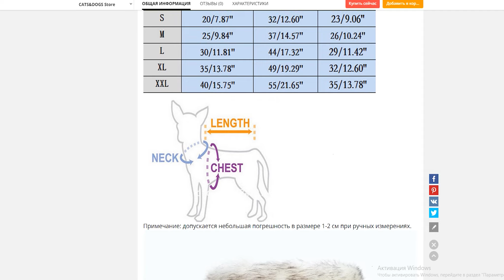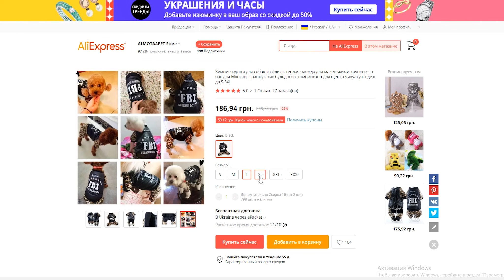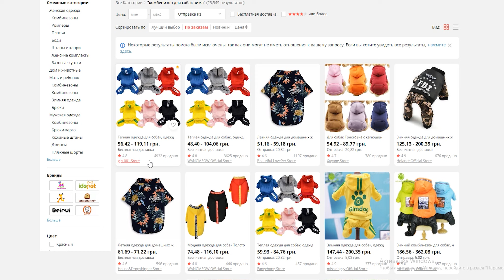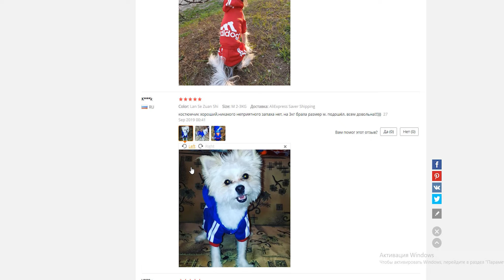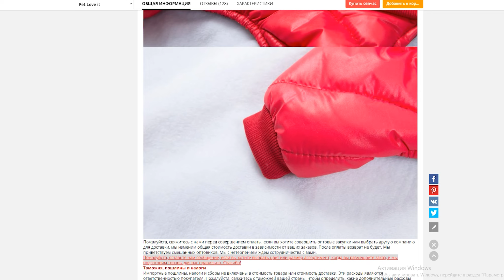ОДЕЖДА ДЛЯ СОБАК С AliExpress | КАК ПОДОБРАТЬ ОДЕЖДУ СОБАКЕ В ИНТЕРНЕТ МАГАЗИНЕ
Приветик! Этот ролик о том, как заказать с интернета питомцу, например, зимнюю одежду - комбинезон, и угадать с размером, с ее кроем, в общем не выбросить деньги на ветер. Если вы до сих пор не решаетесь покупать одежду собаке через интернет, то после просмотра этого ролика у вас пропадут все сомнения.

🐕На канале еще много полезных и развлекательных видео! Смотрите другие мои ролики!🐕

До встречи в новых роликах!🙋